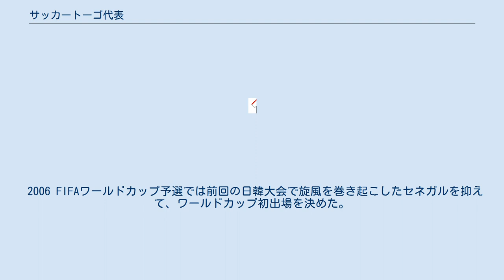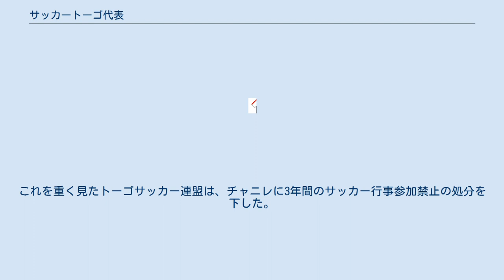サッカートーゴ代表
サッカートーゴ代表は、トーゴサッカー連盟により構成されるトーゴのサッカーのナショナルチームである。
ホームスタジアムは首都のロメにあるスタッド・ド・ケゲ。
 2006 FIFAワールドカップ予選では前回の日韓大会で旋風を巻き起こしたセネガルを抑えて、ワールドカップ初出場を決めた。
しかし、アフリカネイションズカップではグループリーグで敗退、ワールドカップ本大会でも3戦全敗となりグループリーグ敗退に終わった。
その後は3大会連続アフリカ予選でいずれも敗退するなど低迷が続いている。
 2010年1月8日、アフリカネイションズカップ2010に参加するため、開催地のアンゴラに入ったトーゴ代表のバスが武装勢力に襲撃された。
これにより、チーム関係者ら10人が死傷した。
事件後、カビンダの分離独立を目指すカビンダ解放戦線が犯行声明を出した。
 トーゴ代表の選手は大会に出場する意思を示していたが、トーゴ政府が帰国を指示し大会を欠場することになった。
これに対しアフリカサッカー連盟は、この行為がFIFAが禁じる政治介入に当たるとしてトーゴ代表にアフリカネイションズカップ2大会を出場停止とする処分を下したが、後に解除した。
 2010年9月7日、バーレーンで行なわれたバーレーン代表との国際親善試合は0-3で敗れたが、選手の動きが異様に悪いなど不審な点が見られたことから調査が行なわれ、結果「選手は全員替え玉だった」ことが明らかになった。
監督も正規のティエリー・フロジェではなく、以前代表監督であったバナ・チャニレが指揮を執っていた。
これを重く見たトーゴサッカー連盟は、チャニレに3年間のサッカー行事参加禁止の処分を下した。
なお、正規の代表チームはこの日、ボツワナで行なわれた親善試合からバスで帰国の途中だった。